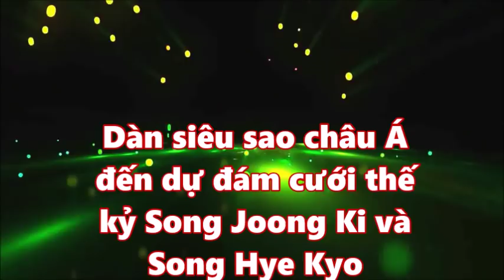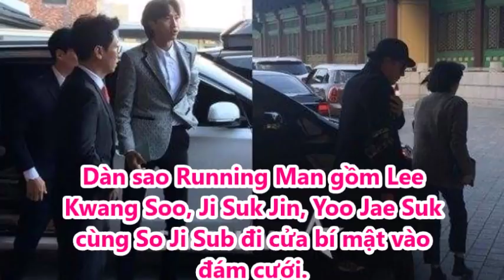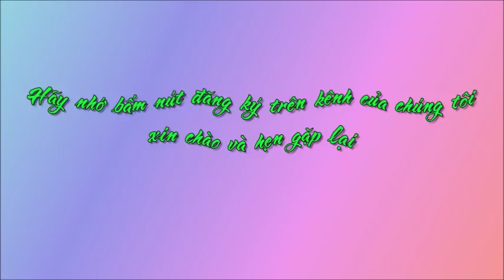Dàn siêu sao châu Á đến dự đám cưới thế kỷ Song Joong Ki và Song Hye Kyo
Dàn siêu sao châu Á đến dự đám cưới thế kỷ Song Joong Ki và Song Hye Kyo . Tin Mới Người Nổi Tiếng. Là Kênh quy tụ thông tin mới  trong và ngoài nước. Xin hãy bấm nút "Đăng ký" để không bỏ lỡ qua những Video hấp dẫn nhất trên kênh của chúng tôi.